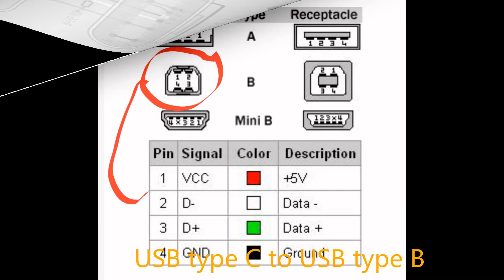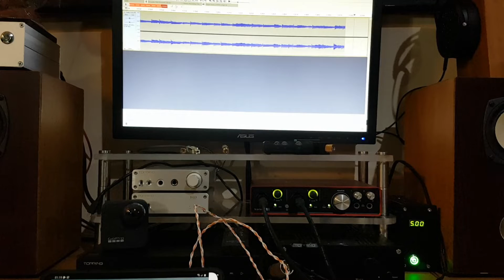Topping D50 and S20 ultra ( USB C) streaming with TIDAL on USB Audio Player Pro.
USB Audio Player Pro with Tidal streaming  "You And Your Friend · Dire Straits"
recording with Focusrite 6i6 and Audacity.